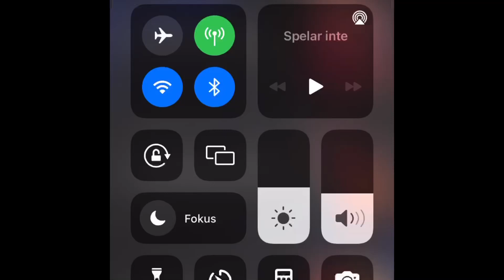Kör MADFUT med stella igen 😎😛👑🤩